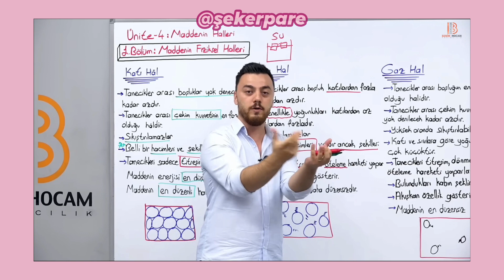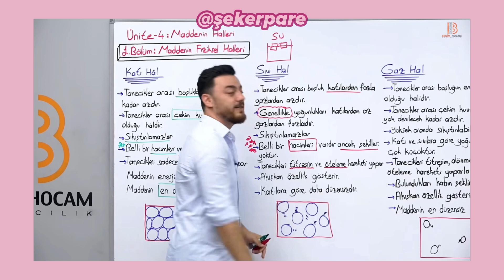Görkem Hoca karadeniz sularında kahraman olma anısı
ilk defa diğerlerine göre farklı bir kapak resmi koydum ayğh kötü oldum ama bir yandan da hoş oldu bence ödmsöskşsmsöpsö iyi seyirlereeeerrr👩‍🔬👩‍🔬